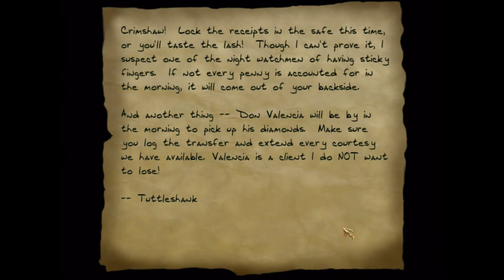Let's Play Thief II - Part 26 - Not Invited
Finally my favorite game of all time. The reason I started the channel. Join me as bumble through what is my opinion the best game ever made. Well with the exception of mantaling. And boring lockpicking. Oh ya and sometimes insane AI. I still love you Thief.